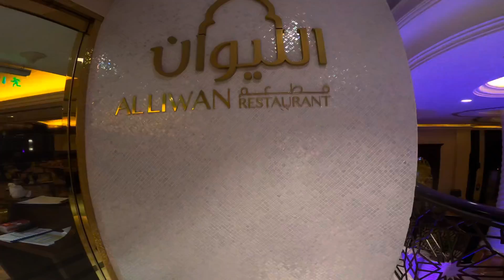ඩුබායි තරුපහේ හෝටලයක රෑ කෑම , VIP Dinner , Marjan Island Resort and Spa ,Ras al Khaimah, UAE